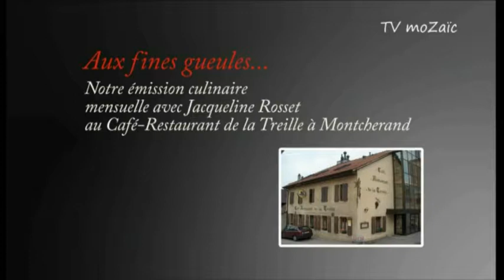4ème émission culinaire au Restaurant de La Treille à Montcherand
Guacamole et crevettes roses - Turban de sole et saumon farci aux crevettes et poissons, riz pilaf au safran sauce citron et choux Romanesco - Moelleux au chocolat avec oranges au Grand Marnier